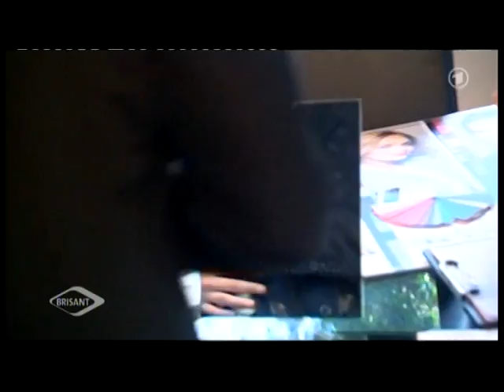Andreas Weinzierl TV ARD Brisant